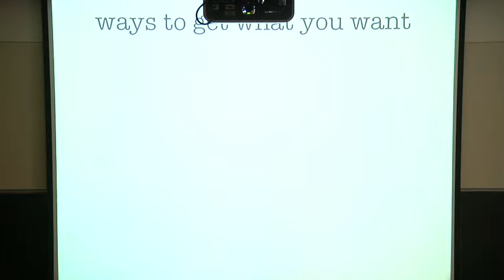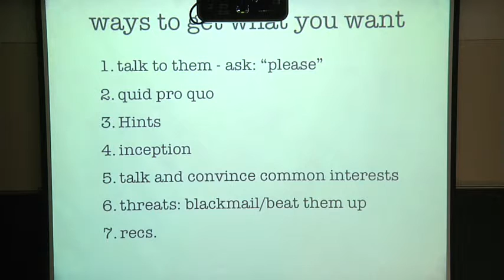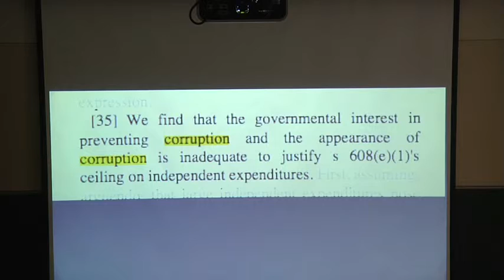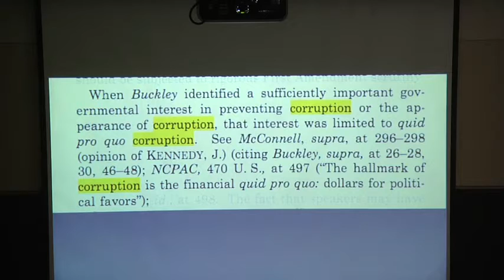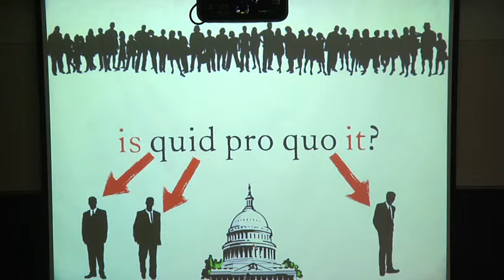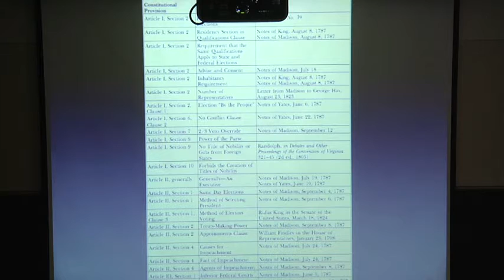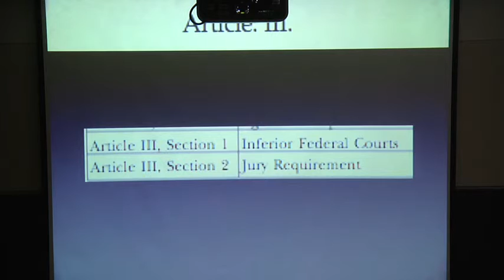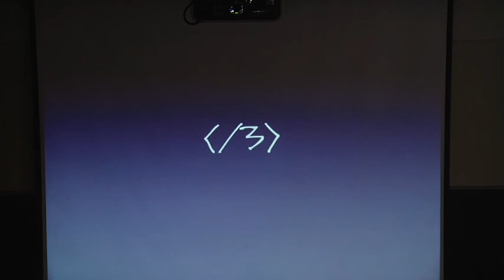Lawrence Lessig - Institutional Corruption - Lecture 1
Lessig: My interest is in good people living within institutions that have evolved to produce bad ends. The U.S. Congress today has very little corruption understood in the sense of outright bribery and illegal activity. If we eliminated all of it, it wouldn't change the basic problem that exists. The distinction between the individual and the collective is very important. You can be obsessed about how individuals act, and ignore the ways in which individual behaviors operate in the aggregate at an institutional level, or vice versa. The distinction between intentional vs unintended: you can say that the only bad acts are ones that people intend or you can focus on the consequences that result from unintended behavior.

Some people on the U.S. Supreme Court understand "corruption" as explicit, individual, intended bad acts. Others, such as Elena Kagan, think that isn't the only way to understand corruption. We can also think of corruption as unintended, collective, implicit. John McCain shares this view: "Corruption, is the impairment of integrity, virtue or moral principle... Unlimited amounts of money given to political campaigns have impaired our integrity... Who is corrupted by this system? All of us are corrupted by it because money buys access and access is influence... I am attacking a system that has to be fixed. This system makes good people do bad things."